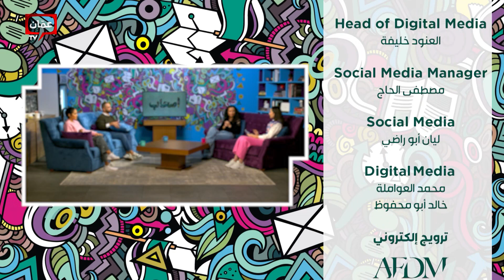قصص خلقها التعصب بالرأي - أصحاب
قصص خلقها التعصب بالرأي

00:00 البداية
00:30 التعصب بالرأي
06:04 الدكتور ليث العبادي
12:58 الدكتور آدم البطاينة أخصائي باطنية
19:33 ملابس بجلود حيوانات غريبة
26:19 مقابلة مع سلسبيلا

حلقة تتضمن مواضيع عديدة أهمها التعصب و التمسك بالرأي و مشكلة العناد و هل صفة التعصب وراثية؟

كيف نتعامل مع أصحاب الآراء المتعصبة؟

فقرة تتحدث عن التحيز و التعصب لرأي ما باستشارة من الدكتور ليث العبادي و هل هي وراثة أم صفة مكتسبة

هل التعصب في الوطن العربي نفسه التعصب في بريطانيا

حديث عن الباطنية و كيف كانت بداية الدكتور آدم البطانية خلال فترة الكورونا .

ملابس بجلود حيوانات غريبة .

تقرير تقدمه دانا تتحدث عن جلود حيوانات غريبة تستخدم في الملابس و الحقائب

مقابلة مع الممثلة سلسبيلا للحديث عن التمثيل و مسلسل مدرسة الروابي.

مقابلة مع سلسبيلا و حديثها عن مهنة التمثيل و مدى صعوبتها و التحدث عن مسلسل مدرسة الروابي الجزء الثاني أبرز المواقف بالجزء الأول .

يتناول برنامج أصحاب مواضيع وأخبار وقصص نجاح من واقعنا والعالم، أيضاً يضم تقارير وفقرات منوعة من الرياضة، الأزياء، الجمال، الفنون، التكنولوجيا، السيارات،   المسرح، المطاعم، أخبار السوشال ميديا وكل ما يهم الشباب.

أصحاب، برنامج شبابي، يأتيكم أيام الأحد والإثنين والثلاثاء، الساعة 7 مساءً على شاشة Amman TV ، يقدمه؛ هبة ابريوش "هبة العسل"،خالد لبيب، عمر الضمور ودانا الخليل.